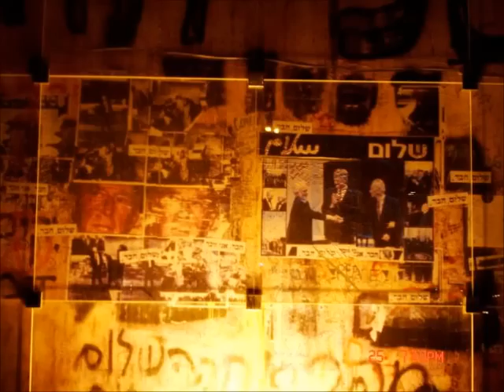Shimon Peres rebutts Irish journalist over Al-Mabhouh death in Dubai.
President Shimon Peres.defends the right of a legitimate sovereign nation to defend it's people against an illegimate adversary, when questioned by Irish journalist Karen Coleman. While reiterating his commitment to sustainable peace, he queries the selective analysis of some journalists in highlighting alleged Israeli actions but regularly overlooking atrocities commited against Israel.

This clip was filmed in the Presidential residence, Jerusalem